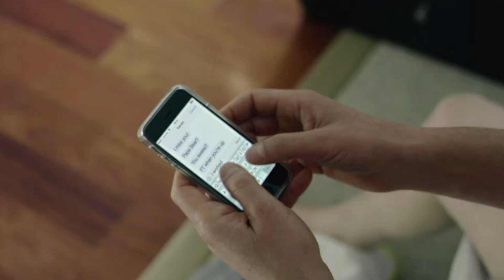The Disturbing Keanu Reeves Thriller That's Killing It On Netflix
Keanu Reeves is mainly known for being an iconic action star who starred in movies like The Matrix trilogy, the John Wick movie franchise, Speed, and Point Break.

However, back in 2015, Reeves starred in the erotic thriller Knock Knock, which wasn’t a commercial or critical success, but is now finding new life and popularity on Netflix.

Who would have thought that a Keanu Reeves thriller would create such a buzz and become the most popular movie on the streaming service? Here are all the details of Knock Knock, Keanu Reeves' disturbing thriller that is currently killing it on Netflix.